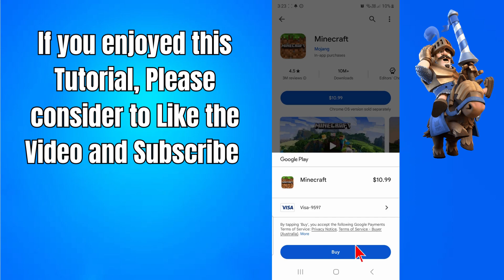How To Get Minecraft On Mobile Android - IOS - Install Minecraft Bedrock Edition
Ready to unleash your creativity with Minecraft? Discover a complete guide on how to get Minecraft on mobile devices (Android & iOS) and install Minecraft Bedrock Edition on your computer. Learn the step-by-step process to dive into the block-building phenomenon and embark on your own digital adventures.

In this tutorial, we provide a comprehensive guide on how to obtain Minecraft on mobile devices and install Minecraft Bedrock Edition on your computer. Whether you're building epic structures on-the-go or exploring the limitless possibilities of Bedrock  Edition, our guide equips you with actionable steps to create, mine, and build in the iconic Minecraft world. 🧱

00:00 Intro
00:10 How To Get Minecraft On Mobile Android - IOS - Install Minecraft Java Edition
00:36 Outro